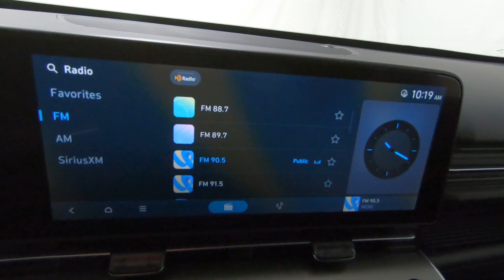New 2024 HYUNDAI KONA SEL AWD SUV For Sale In Columbus, OH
Please visit Ricart Hyundai to view this New ATLAS WHITE 2024 HYUNDAI KONA SEL AWD for sale near Columbus, Ohio.

Stock #: HTR1332

Description:
2024 HYUNDAI KONA SEL AWD
New 2024 Hyundai KONA Suv is For Sale in Columbus, Ohio. This model has a 2.0 L engine, 1-Speed CVT w/OD transmission, and is finished in White paint. Whatever questions you might have about this vehicle, you can be certain that our sales advisors can assist you every step of the way. On top of that, our financing experts are prepared to help you find the lease or finance option that is right for you. Find us at 4255 S Hamilton Road in Groveport, OH 43125, servicing customers throughout Central Ohio.